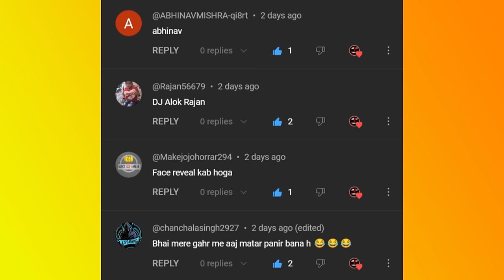Gulli Bulli In Zombies Train Part 2 | Railway Station | Make Joke Horror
Shapit Train
Zombies Train
Jason
Khooni Pig
Evil Nun
Granny
Grandpa
Ice-Cream Man Rod
Rod's Father
make joke of horror,
horror story,
gullu gullu,
gulli gulli cartoon,
bully bully,
horror stories,
gulli,
guli guli,
Mahak Meet,
Free Fire,
gulli bulli song,
गुल्ली गुल्ली,
make joke horror,
bulli bulli,
gulli gulli,
gulli bulli,
gulli bulli dance,
scary teacher,
hello neighbor,
Horror Stories
Scary Stories